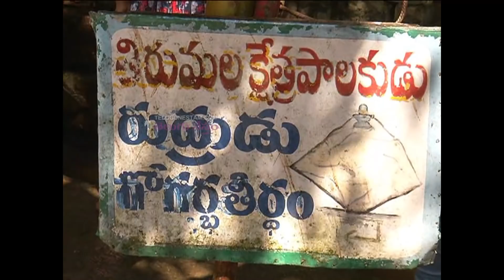Tirumala Tirupati Devasthanams Conducted Abhishekam for Lord Shiva in Tirumala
Tirumala Tirupati Devasthanams Conducted Abhishekam for Lord Shiva in Tirumala Exclusive Video.